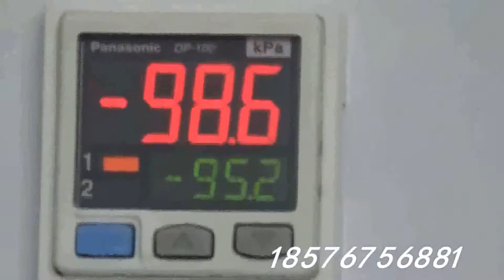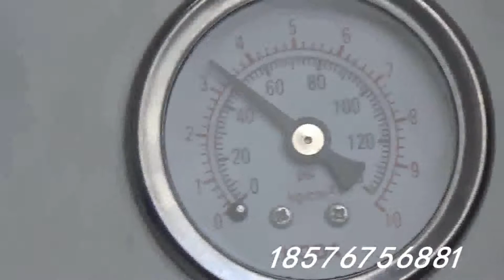Vacuum laminating machine - ZT-031B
Vacuum laminating is an important step for repairing your phone. We release this machine for this step, and this machine is half-automatic. The operation is easy and fast.
Wechat: hylen-zwx
Skype: hylen.zwx